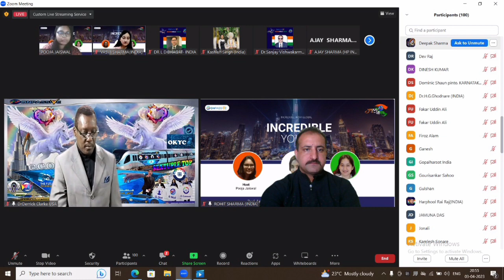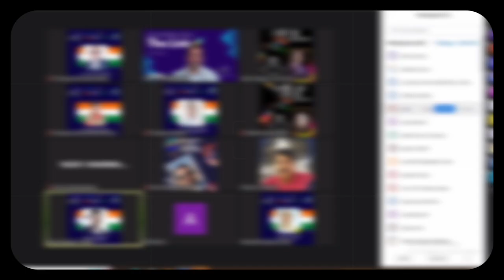ONPASSIVE TODAY INCREDIBLE INDIA INCREDIBLE YOUTH SESSON REVIEW PHOTOS